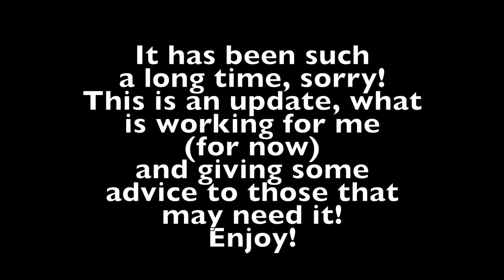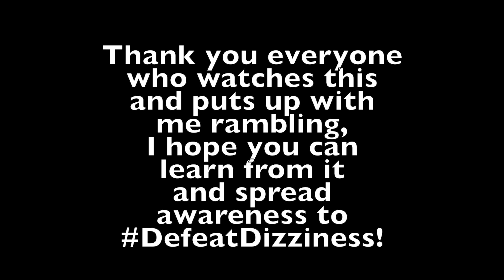My Dizzy Journey || ep. 2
Hello everyone! First of all, so sorry for so many technical difficulties. Wow!

This is the second part to basically update where I have been since November and what this past year and a half battling a rare chronic illness has been like. This video is for those that are either curious what my time has been like learning to cope with an "incurable" disorder and for those that want to know ways how I have learned to overcome things the best that I know how.

Can't wait for you all to see more. Always spread love, kindness and create good vibes.

For more information about Vestibular Disorders and for educational resources, please